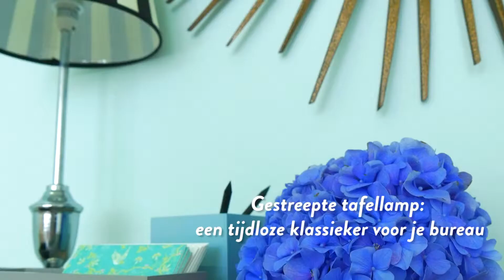Een klassiek bureau met een paar simpele tips! | Westwing stijltips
Geef je bureau een klassiek aanzien! In deze video laten we je zien hoe je een neutraal houten bureau met een paar accessoires, zoals een traditionele lamp en zilveren accenten, een klassiek, elegant aanzicht geeft. Meer leuke accessoires, schrijfmateriaal en andere hulpmiddelen vind je op

Kan jouw bureau wel een make-over gebruiken? Kies jij dit jaar voor een klassiekere look? Met slechts een paar eenvoudige stappen kun je jouw neutrale bureau een elegante, klassieke look en sfeer geven.

Tip 1. Zet een mooie, tijdloze schemerlamp in een rustige kleur bovenop het bureau. Kies er een met een zilveren of donkere houten voet. Ga voor een gestreepte kant voor een wat luxueuzer aanzien.
Tip 2. Turquoise en petrolkleurige accenten, zoals bakje en houders, geven je klassiek bureau een trendy, frisse maar kalme look. Je wilt het bureau natuurlijk niet direct een rommeltje laten worden. Gebruik passende bakjes en houders in kalme kleuren voor al je kaarten, papieren en enveloppen.
Tip 3. Geef met zilveren accenten het bureau klasse en glans! Pennenbekers of kaartenhouders in zilver geven wat shine op een subtiele manier.
Tip 4. Maak met persoonlijk accessoires, zoals bijvoorbeeld foto’s, je bureau echt het jouwe.
Tip 5. Tussen al die strakke accessoires kan het bureau ook wel een beetje frisheid gebruiken. Zet verse bloemen bovenop de tafel! Kies voor kleurige bloemen die bij het seizoen passen.

Elke dag geeft Westwing nieuwe interieurtips en steeds veranderende sales van de mooiste designmerken. Laat je inspireren door Westwing en maak van je huis echt jouw thuis!